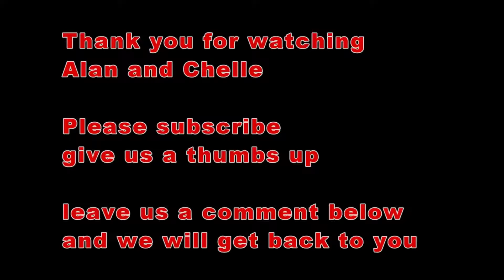Thursday, Friday eve and Michelle changes the colour of her hair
Welcome to Alan and Michelle's daily Vlog. Join us for a small part of our day while we document our life's in the north east of Scotland.